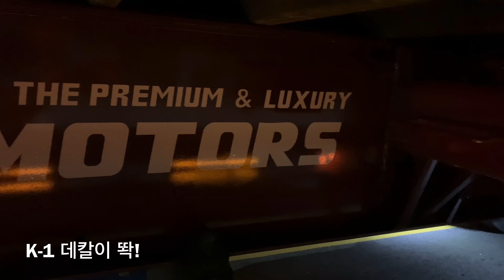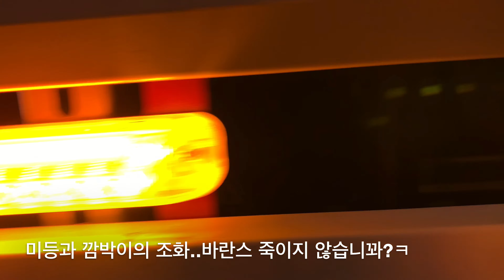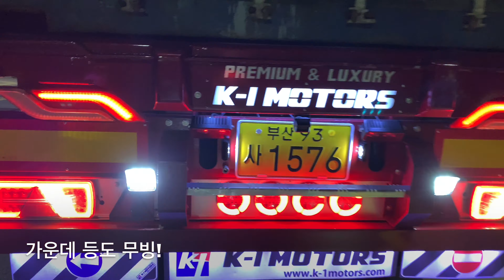내차소2탄! 트레일러를소개합니다! Feat: K-1모터스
K-1 MOTORS 사의 더블 풀옵션 신형샤시 입니다!